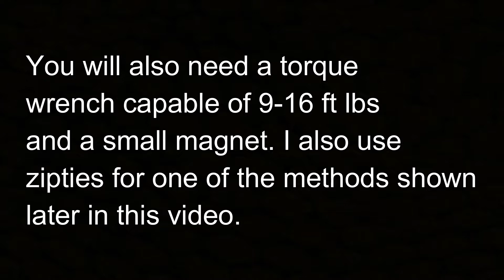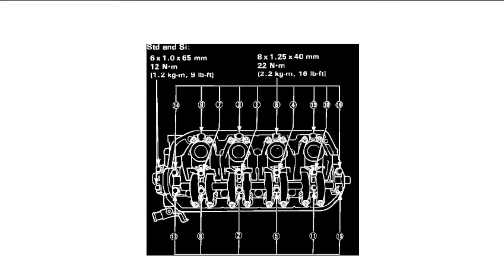Valve Stem Seal Replacement Honda CRX Civic D16A6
In this video I show you how to change the valve stem seals in your D16A6 without having to pull the head off.